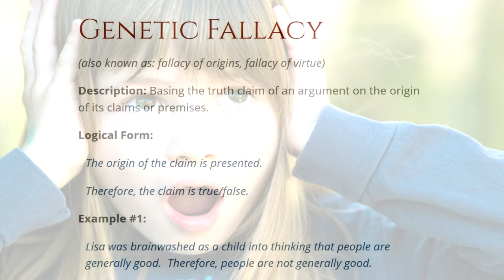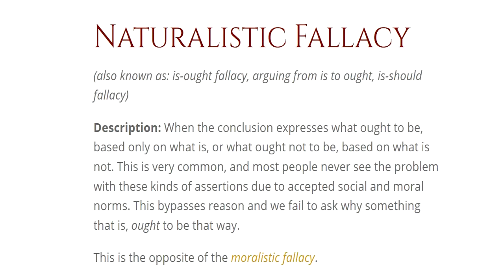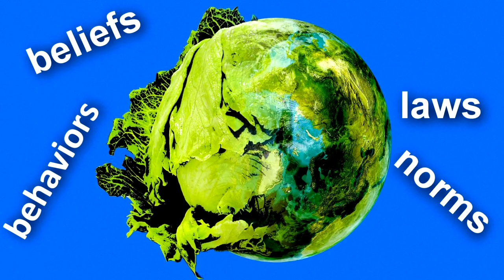We Are All Indoctrinated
Accusations of indoctrination cut both ways.